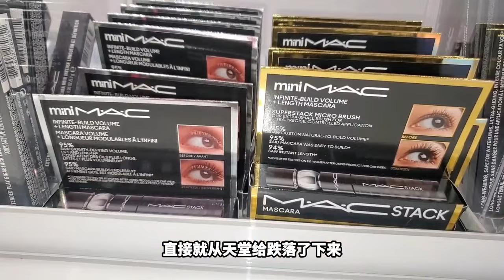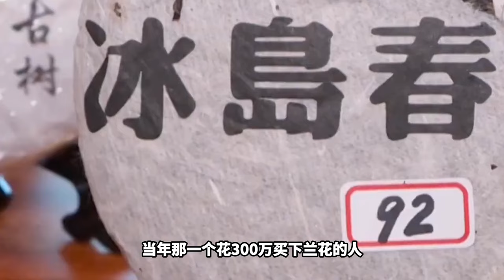曾经价格炒上天，后来跌落神坛的商品，究竟有多少种？